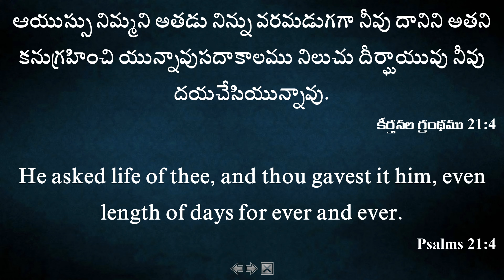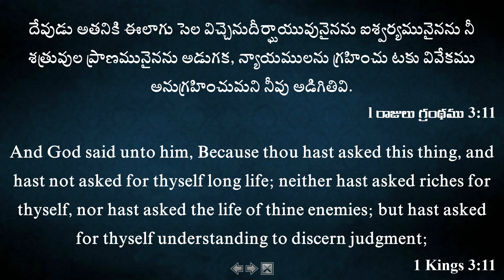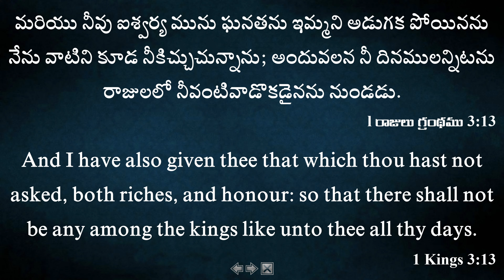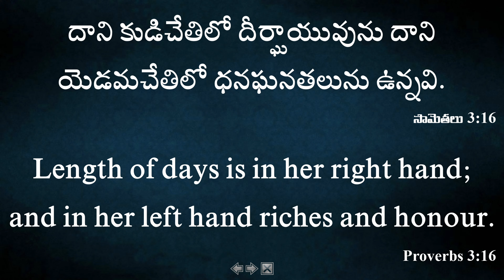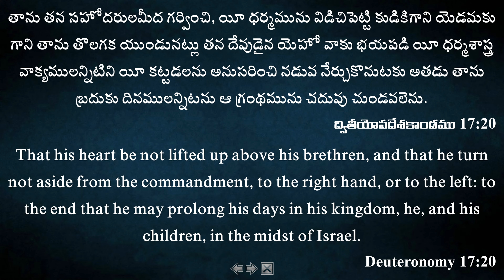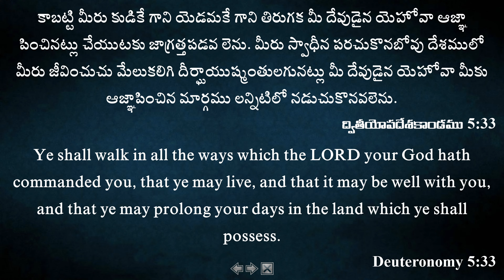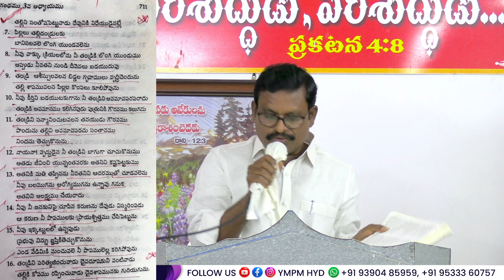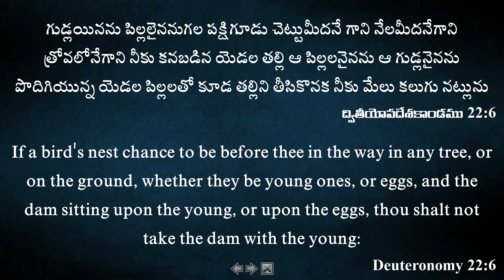సదాకాలము నిలుచు దీర్గాయువు పొందాలంటే? || Shabbath Message || Br.S.Janardhan || 22-03-24 || YMPM Hyd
The Shabbath is commanded by ALMIGHTY
Every week religious Jews observe the Sabbath, the Jewish holy day, and keep its laws and customs. The Sabbath begins at nightfall on Friday and lasts until nightfall on Saturday.
                     Genesis 2:1-3
1. ఆకాశమును భూమియు వాటిలోనున్న సమస్త సమూహమును సంపూర్తి చేయబడెను. 2 ఎలోహిం  తాను చేసిన తనపని యేడవదినములోగా సంపూర్తిచేసి, తాను చేసిన తన పని యంతటినుండి యేడవ దినమున విశ్రమించెను. 3 కాబట్టి ఎలోహిం ఆ యేడవ దినమును ఆశీర్వదించి పరిశుద్ధపరచెను; ఏలయనగా దానిలో ఎలోహిం  తాను చేసినట్టియు, సృజించి నట్టియు తన పని అంతటినుండి విశ్రమించెను.
                              ఆదికాండము 2:1-3
YAHSHUA MESSIYAH PRARTHANA MANDIRAM
SHALOM.